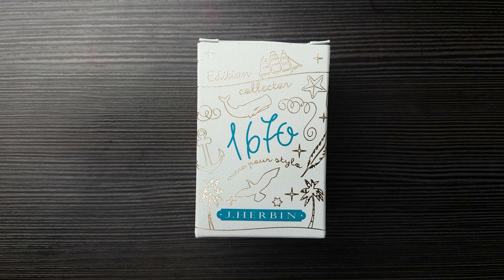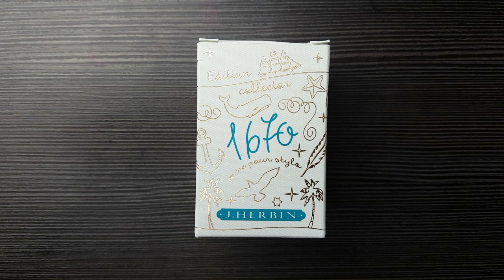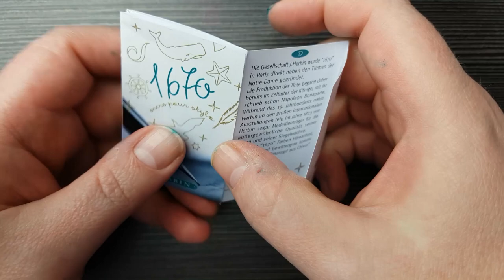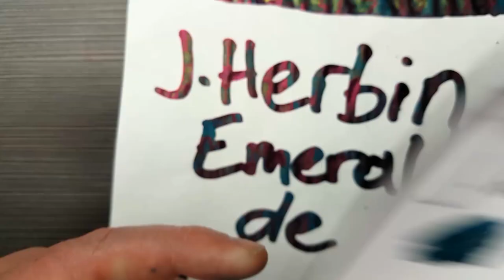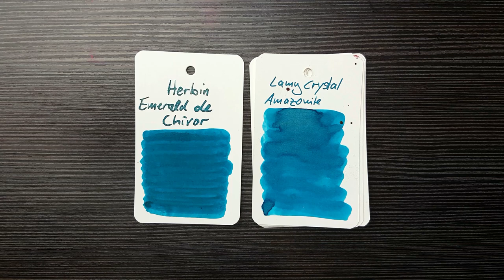J. Herbin Emerald de Chivor - Review Deutsch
Hallihallo Leute,
J. Herbin macht schon schöne Tinten, Emerald de Chivor ist da keine Ausnahme. Nicht zu unrecht ist sie so beliebt.